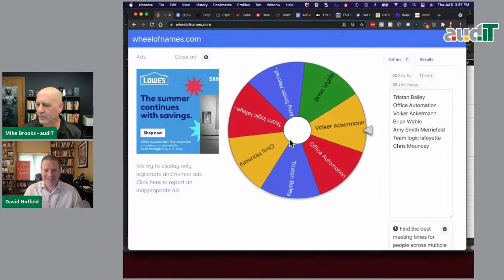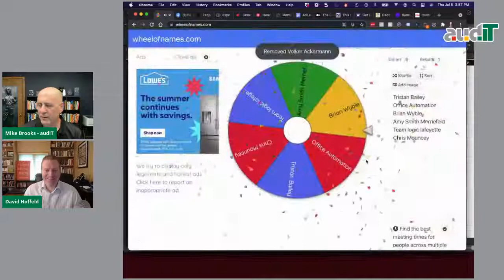The Science Of Selling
This week we're joined at a special day/time by Science-Based Sales Trainer and author David Hoffeld. His book, The Science Of Selling, is groundbreaking. Join us to learn proven strategies to make your pitch, influence decisions and close the deal!